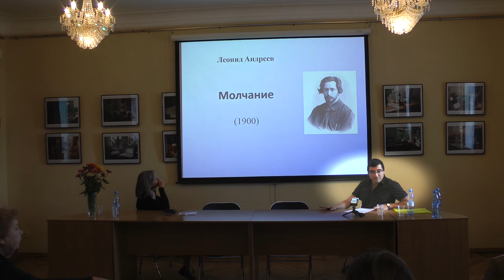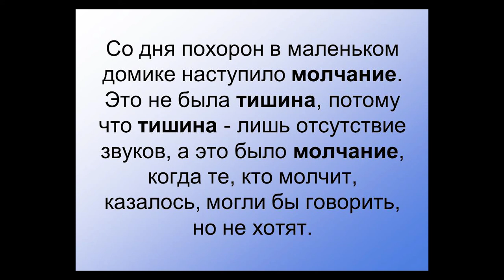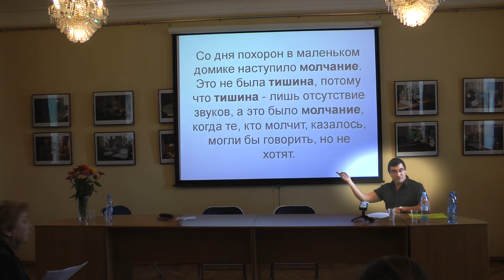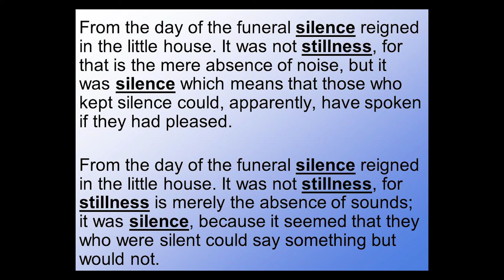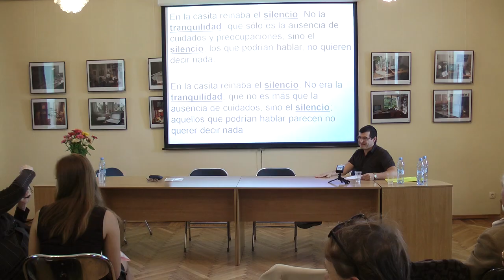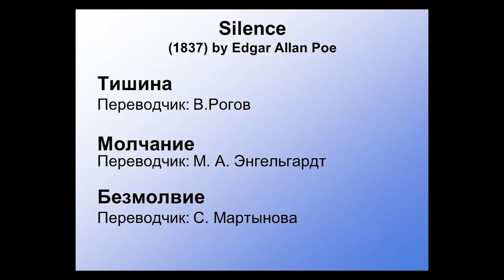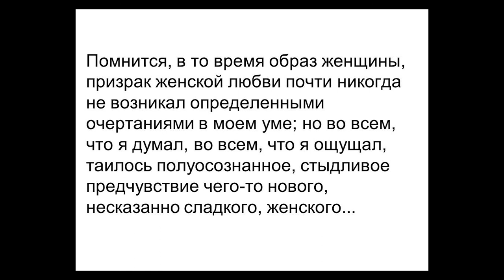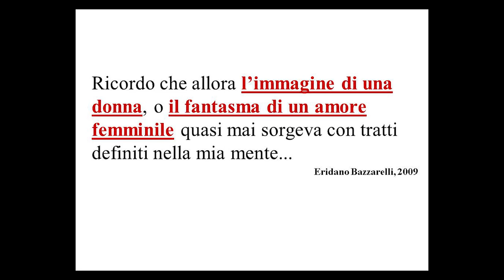Алехандро Гонзалес: Молчание и образ женщины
Мастер-класс по переводу Алехандро Гонзалеса (Аргентина), состоявшийся на 8 международном семинаре переводчиков русской литературы в Ясной Поляне 27 августа 2013 г.
Нюансы перевода произведений Л.Андреева "Молчание" и И.Тургенева "Первая любовь" на европейские языки.
Видеозапись Сергея Красавина